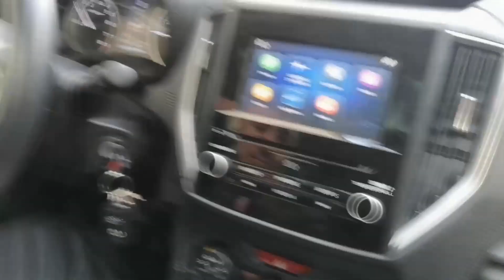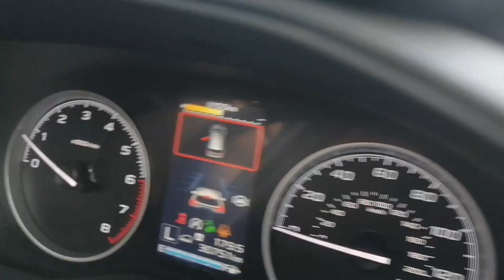Subaru AWD with X-MODE vs Sheet of snow! What is Subaru X-Mode and how does it work?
Subaru AWD with X-MODE vs Sheet of snow! 2020 Subaru Forester 2.5i Limited. What is Subaru X-Mode and how does it work?